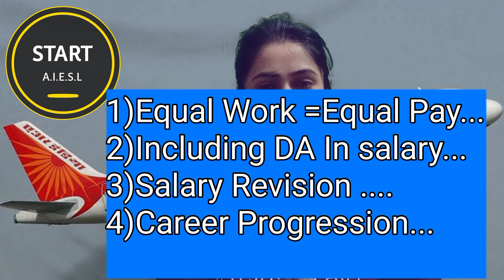AI Engineering Services Ltd. meeting with CEO ,ED ,Labour commissioner...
in this videos I explained about meeting with mangment and A/C technician .